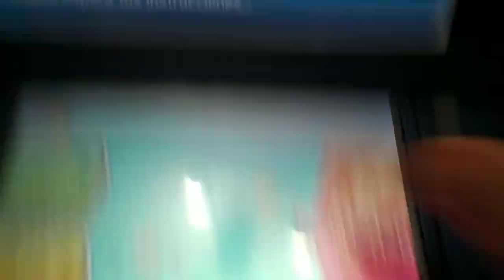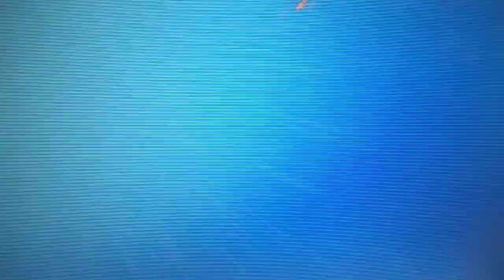POKEMON LUNA capitulo 62 "Como conseguir el Eeveestal Z" parte 4